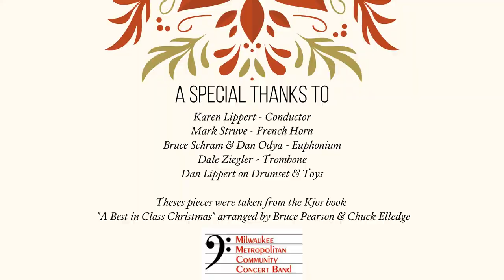MMCCB Make Music Winter Brass Performance 2020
The Milwaukee Metropolitan Community Concert Band put together a Brass Quartet with Percussion to safely share their music and wish you a Happy Holidays this Make Music Winter!

to learn more about the band, upcoming concerts and participation!

Karen Lippert - Conductor
Mark Struve - French Horn
Bruce Schram & Dan Odya - Euphonium
Dale Ziegler - Trombone
Dan Lippert - Drumset & Toys

The following pieces were taken from the Kjos book
 "A Best in Class Christmas" arranged by Bruce Pearson & Chuck Elledge